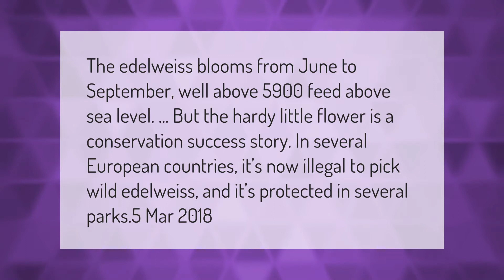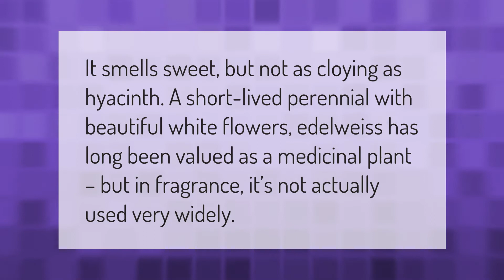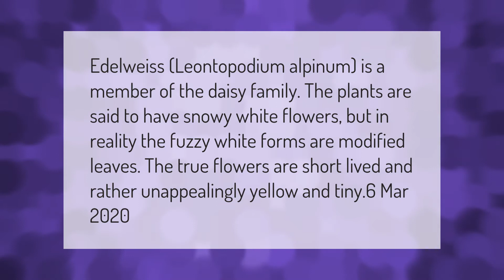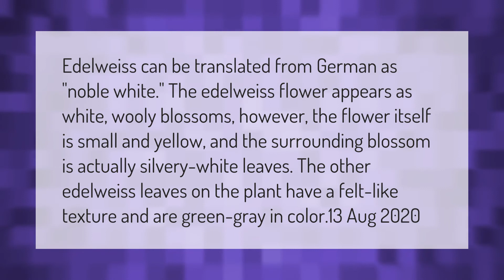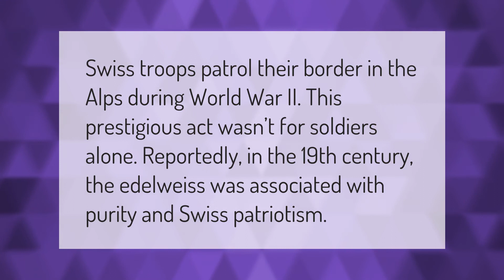Is it illegal to pick edelweiss?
00:00 - Is it illegal to pick edelweiss?
00:39 - What country does edelweiss bloom?
01:10 - Does Edelweiss have a scent?
01:35 - Which country national flower is Edelweiss?
02:02 - What kind of flower is Edelweiss?
02:33 - Is Edelweiss a national anthem?
03:00 - What do Edelweiss look like?
03:34 - Is Edelweiss a real flower?
04:06 - Why did German soldiers wear Edelweiss?

Laura S. Harris (2021, February 17.) Is it illegal to pick edelweiss?
    AskAbout.video/articles/Is-it-illegal-to-pick-edelweiss-222283